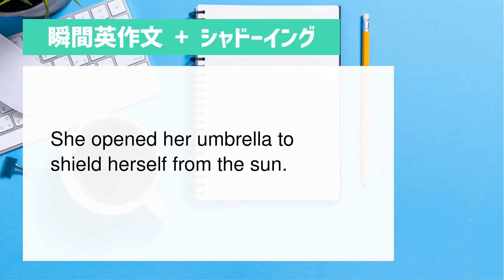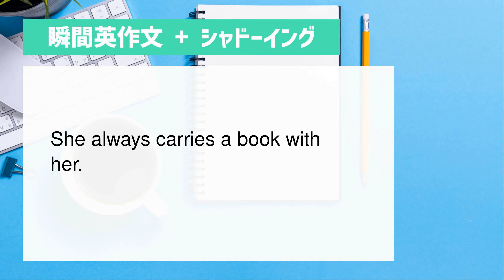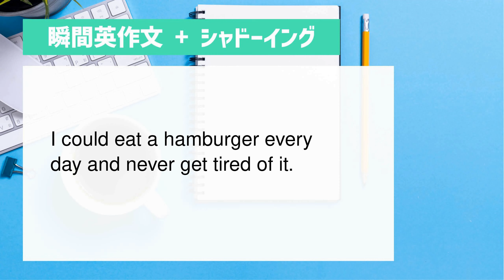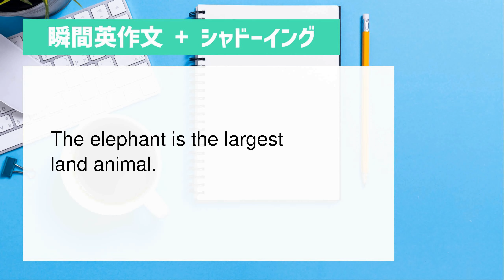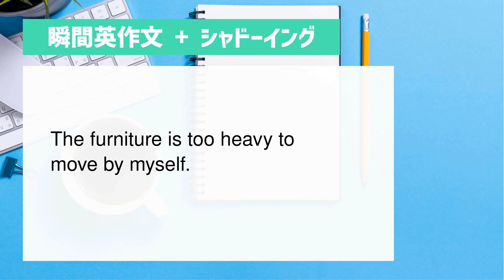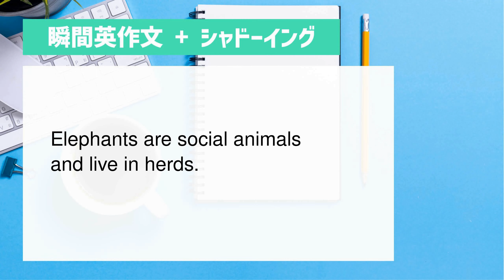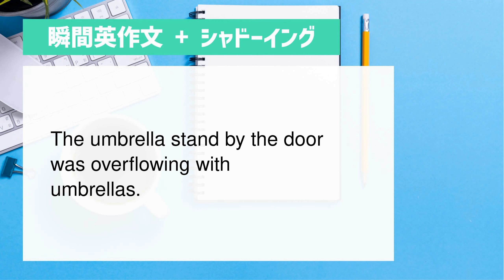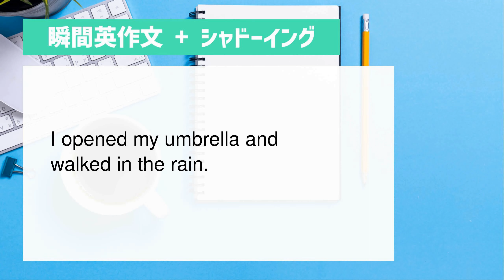【瞬間英作文+シャドーイング】英会話頻出フレーズ150+（2023年04月18日）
咄嗟に英語が出てくるようにしたい方へ。英語を咄嗟に話すためにはとにかく口に出すことが大切です。日本語文のあとに3秒間の間があるので、そこで日本語文を間違っていても良いので英訳して口に出してみましょう。その後で英文が2回流れるので、こちらも口に出してリピートしてみてください。